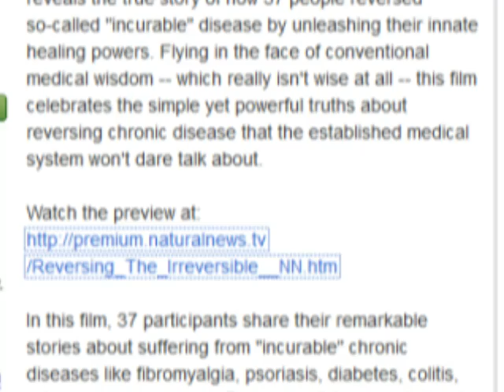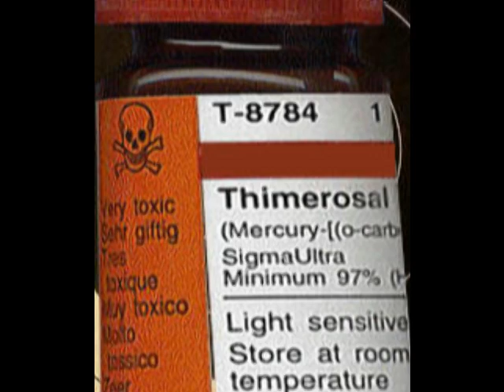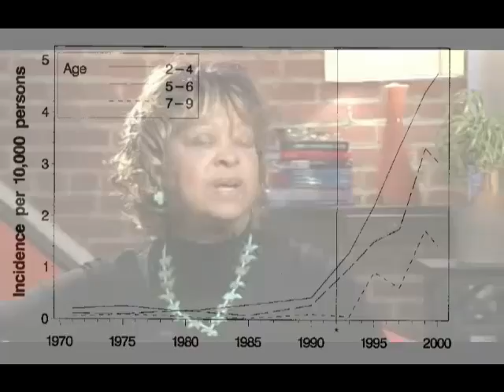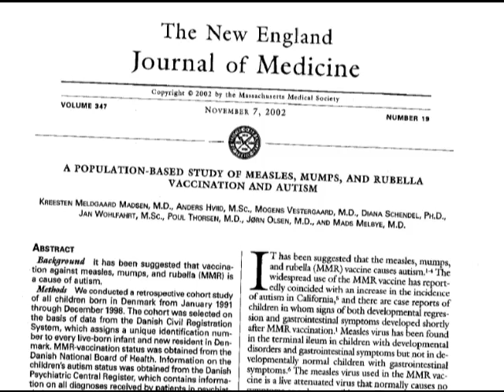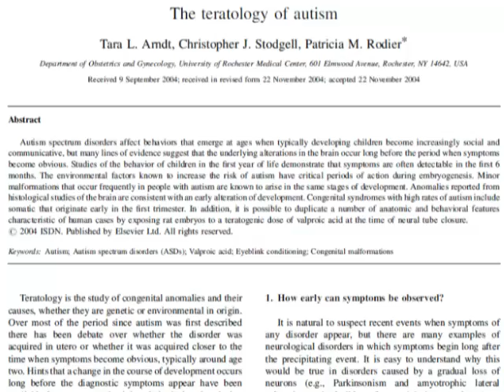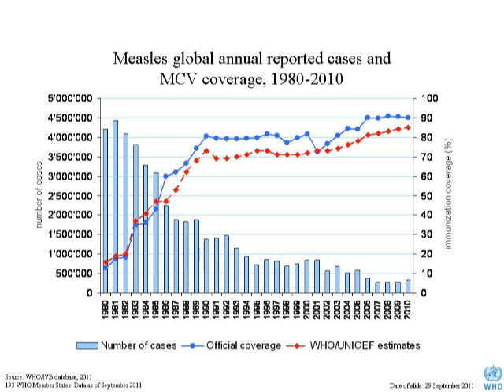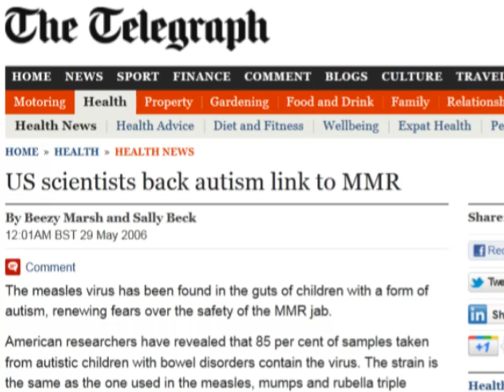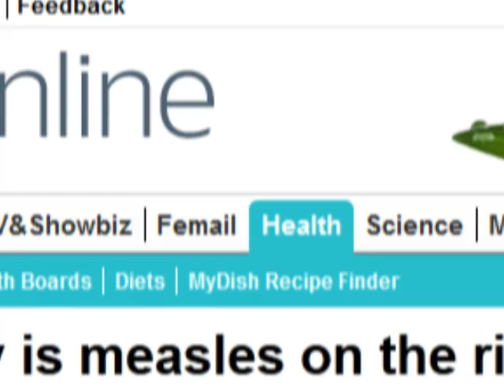Health, vaccinations and junk science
SOURCES:

0:01 -- "Reversing the Irreversible" (YouTube)

1:48

2:13

2:57

3:06 -- "Thimerosal and the Occurrence of Autism: Negative Ecological Evidence From Danish Population-Based Data" -- A. Plesner et al., Paediatrics 2003

3:20

4:17 -- ibid.

6:10 -- "Nancy Banks on Vaccines" (YouTube)

6:27 - "Gary Null at the antivaccine rally" (YouTube)

6:34 - 18 WETM "Vaccinated by force NOW AUTISTIC" (YouTube)

6:40 - "Cover Up ! Investigate  Mercury - Vaccine - Autism - ADHD - Governments Poisoning Children !!" (YouTube)

7:31 - "A Population-based study of measle, mumps and rubella vaccination and autism" -- Madsen et al., The New England Journal of Medicine, Nov 2002

7:33 - "MMR vaccination and pervasive developmental disorders: a case-control study" -- Smeeth et al., Sep 2004

7:37 -- "Vaccines for measles, mumps and rubella in children (Review)" - Demicheli et al., The Cochrane Collaboration 2008

7:40 -- "The Prevalence of Autism" -- Eric Fombonne (American Medical Association editorial, 2003)

8:05 - "The teratology of autism" - Arndt et al., International Journal of Developmental Neuroscience 2005

9:32

9:51 -- "Mumps and the UK epidemic 2005" -- Gupta et al., British Medical Journal, May 2005

10:00 -- Rubella decline

10:10

10:28 - "Ileal-lymphoid-nodular hyperplasia, non-specific colitis, and pervasive developmental disorder in children" -- Wakefield et al, The Lancet 1998

11:18 - WETM "Vaccinated by force NOW AUTISTIC" (YouTube)

12:02 -- "US Scientists back autism link to MMR" -- The Telegraph, 26 May 2006

12:10

13:48

13:57